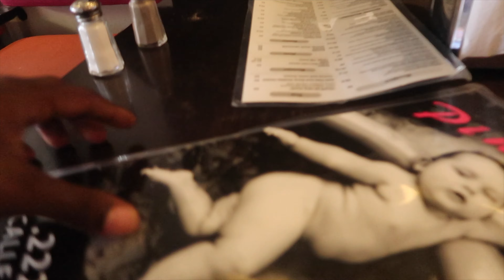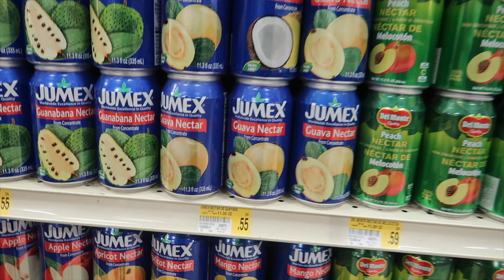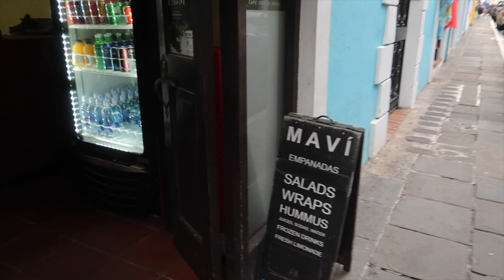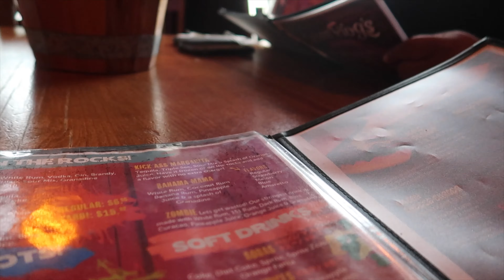PUERTO RICO TRAVEL VLOG 6 2019 | OLD SAN JUAN AND GROCERY SHOPPING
This vlog is Day 6 of our 2019 travel vlog in Old San Juan, Puerto Rico.

COMMENT YOUR FAVORITE VACATION SPOT BELOW .